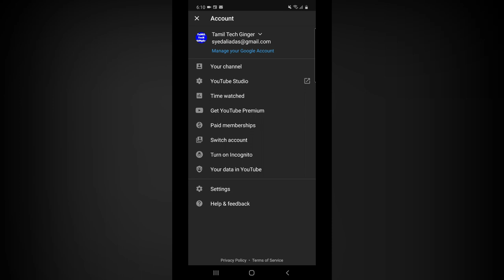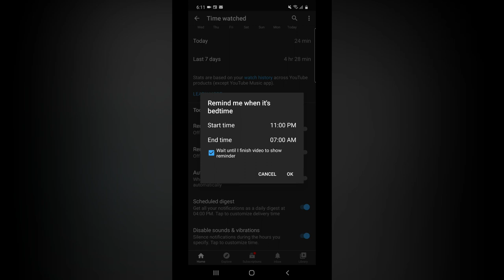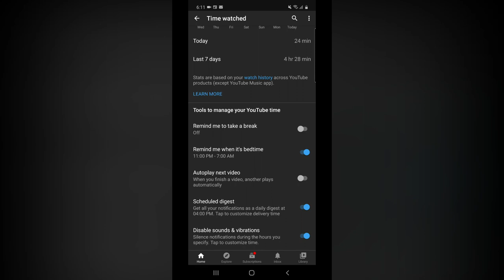YouTubeல இந்த Settingsஐ On பண்ணுங்க - YouTube Tips | Remind Me What It's Bedtime | Tamil 🔥🔥🔥